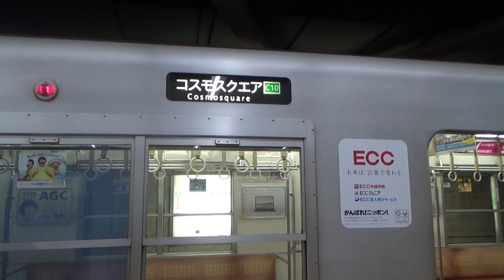大阪地鐵中央線20系2937F離開宇宙廣場站，駛進掉頭軌道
Osaka Metro Chuo Line Series 20 2937F Depart Cosmosquare To Turn Back Siding
大阪メトロ中央線20系2937F　コスモスクエア駅発車 引き上げ線から